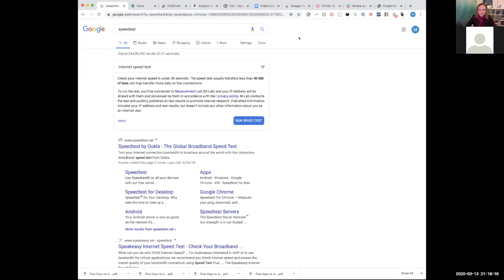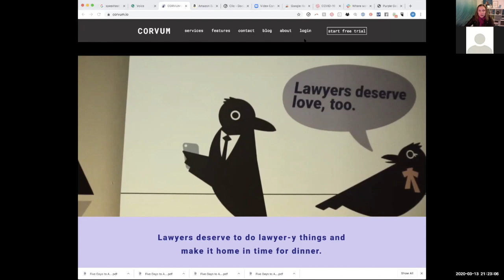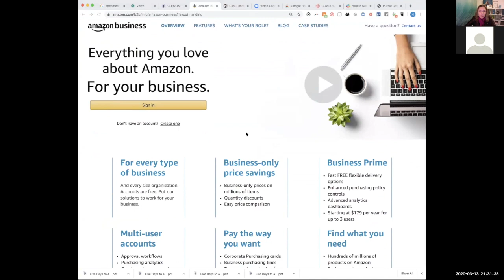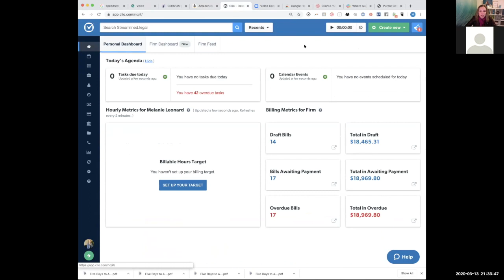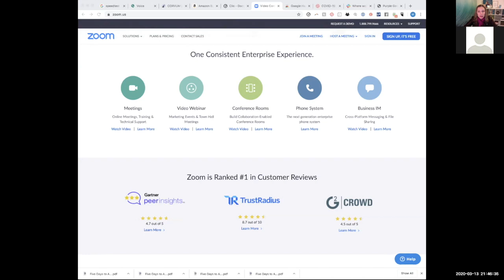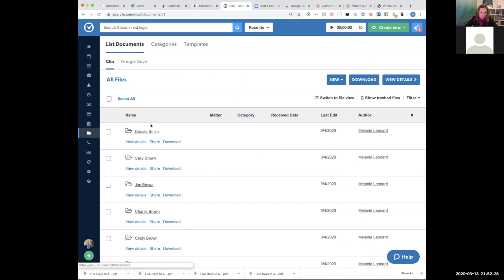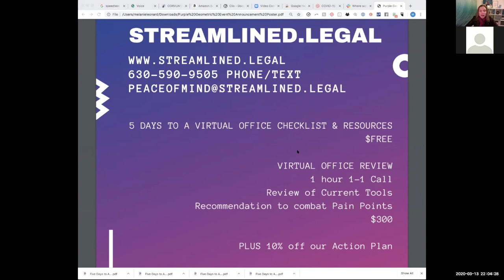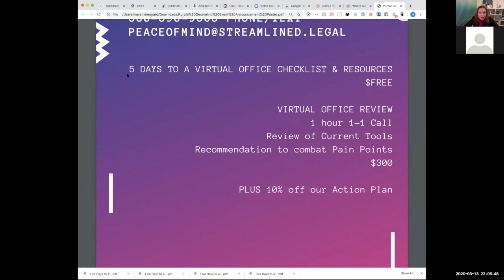Take Your Firm Virtual in 5 Days or Less!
When some of the best Coronoavirus prevention is to stay at home, you, as a law firm owner, need to be prepared for how you'll keep your business running without an office. Join us as we provide very practical steps that you can take over the next 5 days (or less) to keep your business running virtually. Your firm can prepare and tackle this challenge head on. Learn the tools that you can use now to ease the burden. If your firm is already virtual please tell your friends to that they can experience some of the security that you've already built.